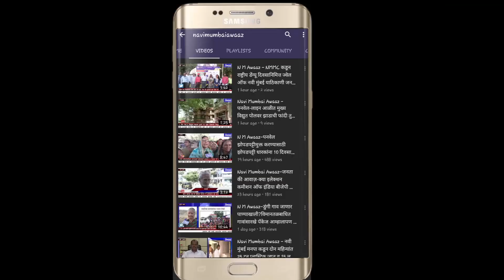NM Awaaz भाजप युवा नेता हैप्पी सिंग ने मनाया जन्मदिन HIV ग्रस्त बच्चे और सीनियर सिटिझनस के साथ